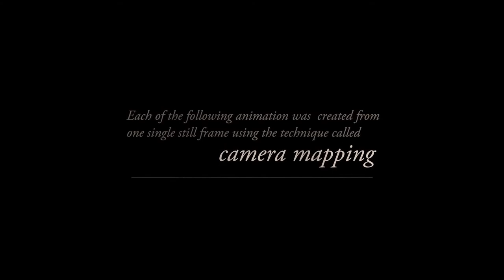Camera Mapping / Showreel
camera mapping / audience experience
Some of the camera mapping images of the last couple of years.
Created by Zym-Zym Studio (Miklós Falvay)